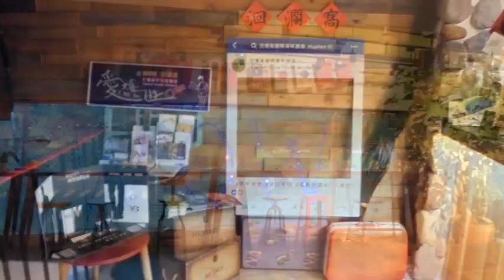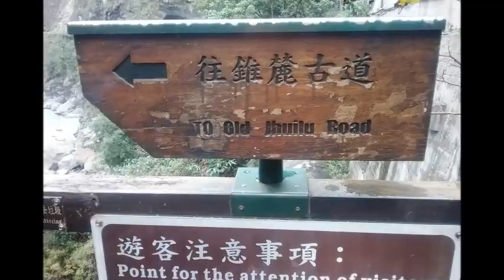2019-3- 23/24第八梯次-搭火車爬錐麓古道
說明錐麓古道輕旅行